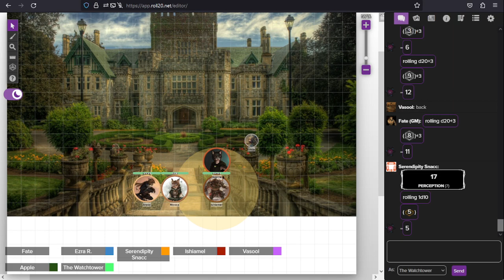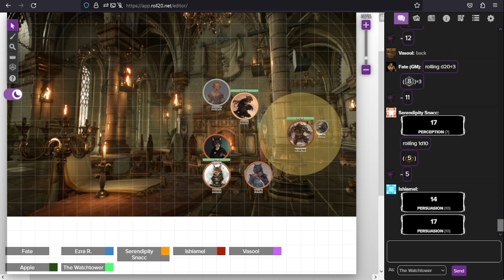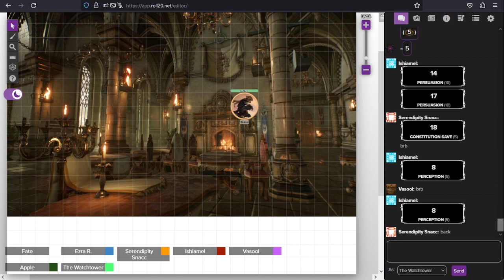Lost Episode 1